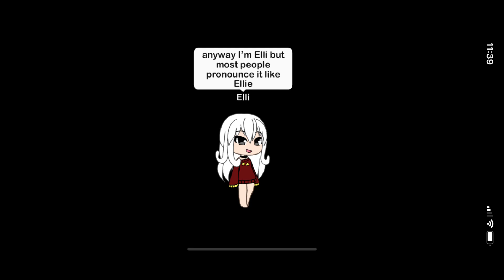My name explained (Gacha life story time)